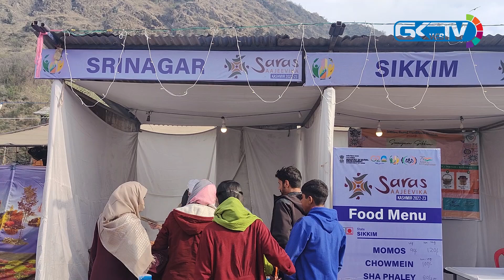Farman: Defying odds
A seven-member self-help group ‘Farman’ has chosen to set up its own business unit selling fast-food like barbecue, fish, chicken and others to earn its livelihood. Selling barbecue and other fast food is a male-dominated job in Kashmir, but these young girls have defied all odds to start their own unit. Watch this GKWEBTV report.